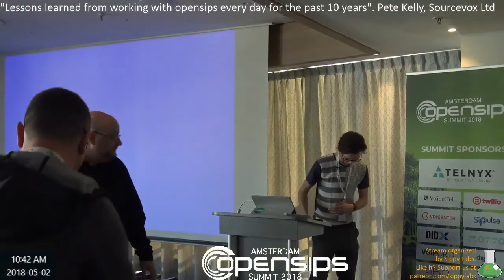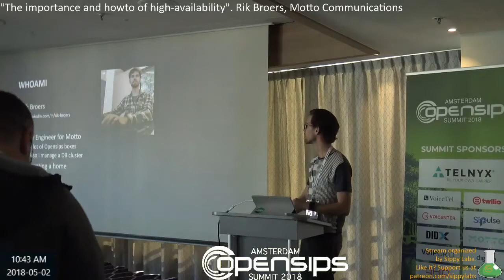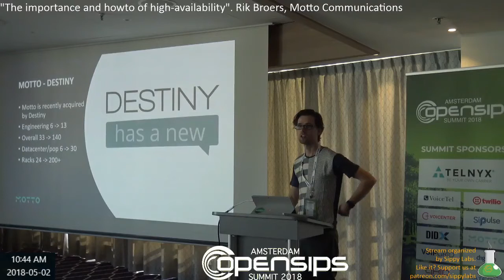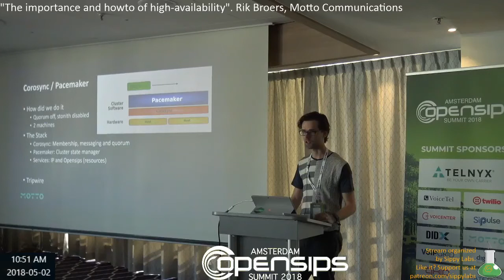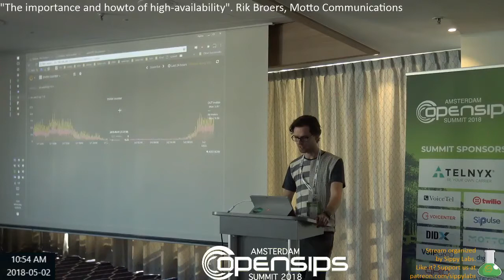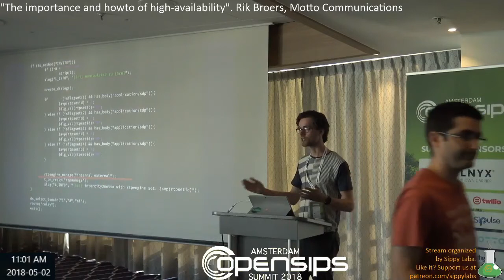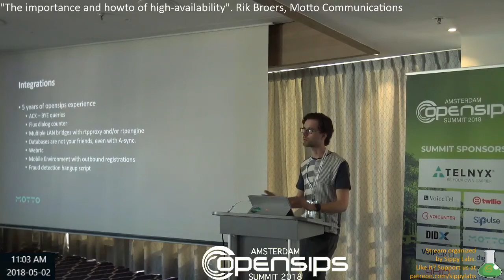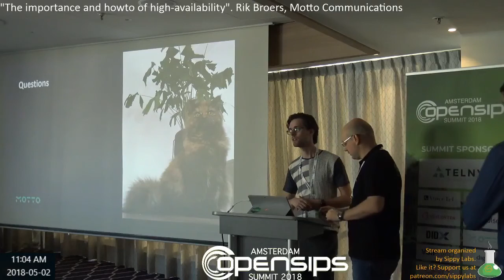"The importance and howto of high-availability". Rik Broers, Motto Communications